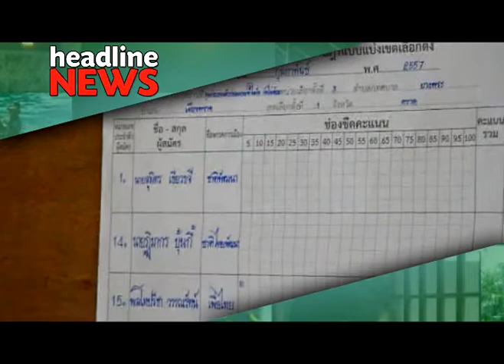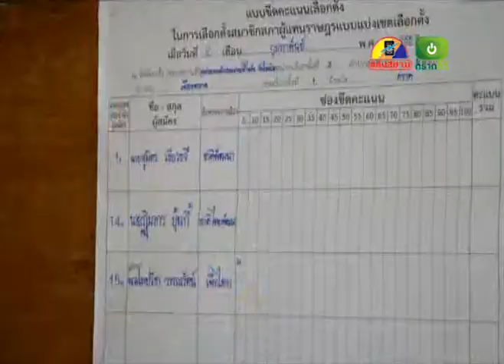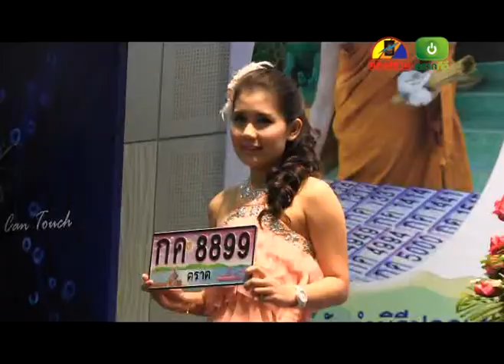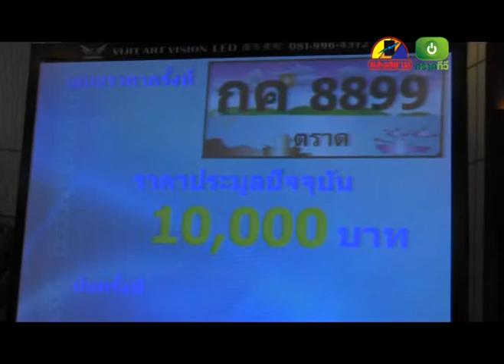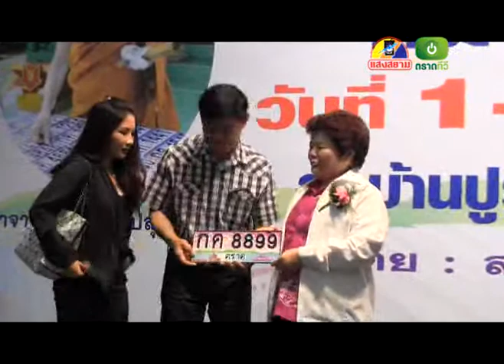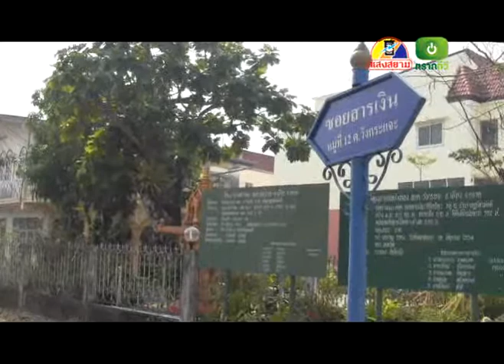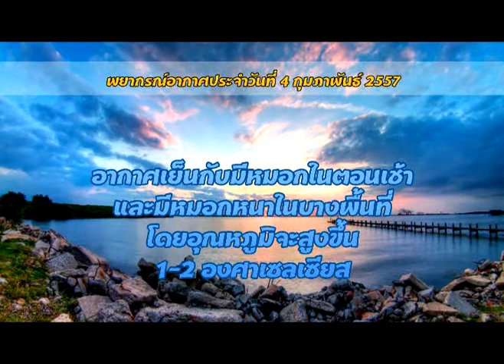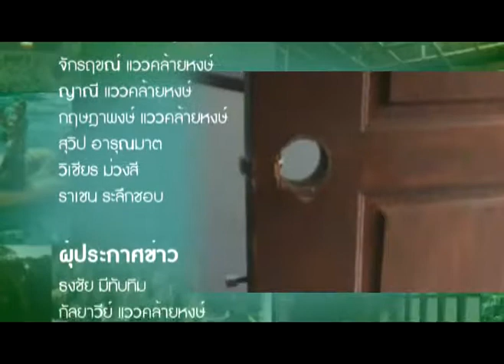ข่าวตราดทีวี:ประจำวันที่ 4 กุมภาพันธ์ 2557